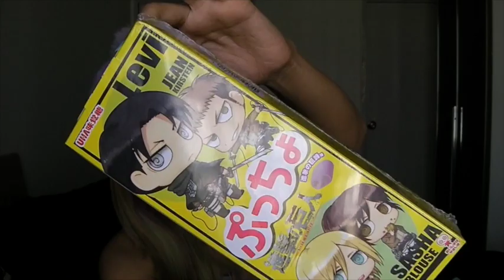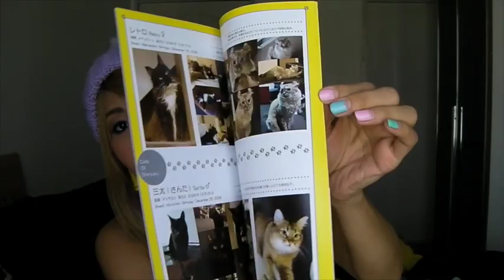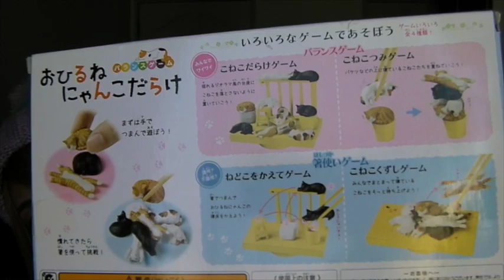[HAUL] [ขี่เห่อ]Tokyo & Las Vegas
This is a Haul video from Tokyo and Las Vegas trip.